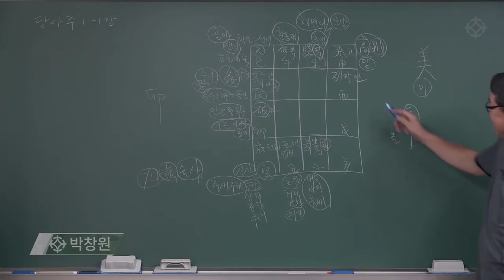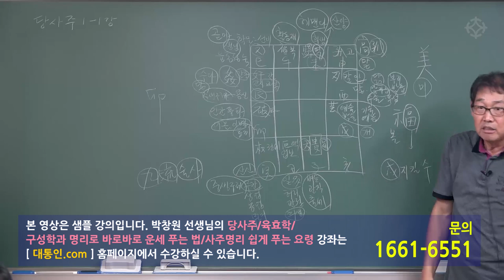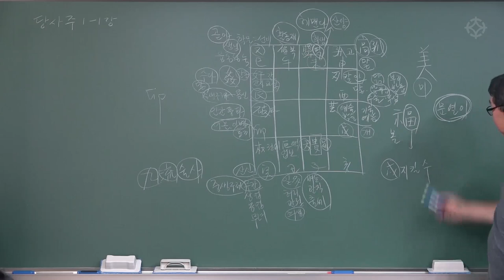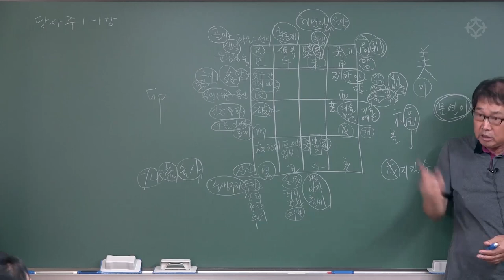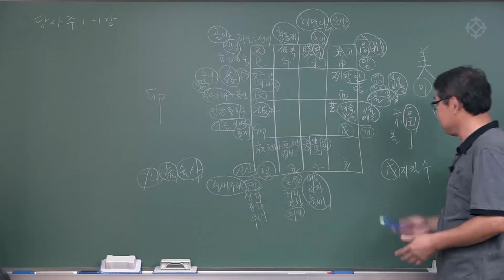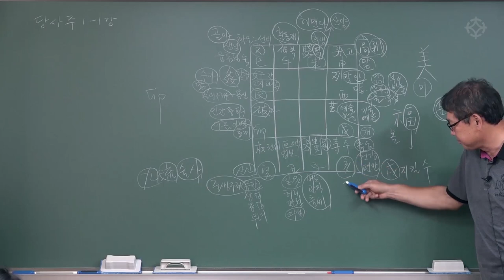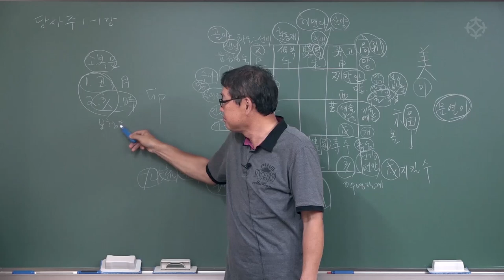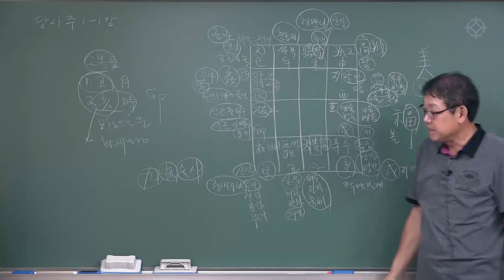[당사주] 당사주 보는 법, 쉽게 한 번에 익히기 - 박창원 선생님 [대통인.com]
* 입문자를 위한 박창원 선생님의 친절하고 명쾌한 당사주 강의 *
박창원 선생님 강좌는 대통인.com 홈페이지에서 '인터넷 강의'와 인터넷 없이 평생 소장/ 평생 학습 가능한 '대통인 USB'로 수강하실 수 있습니다.

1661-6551